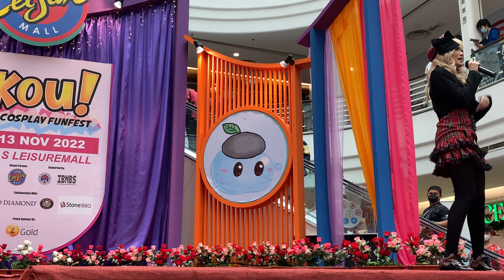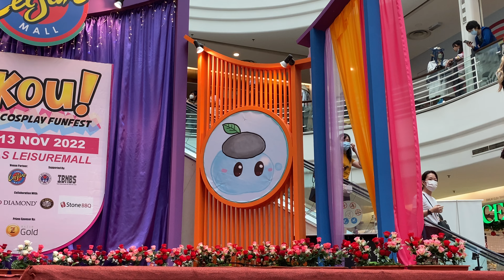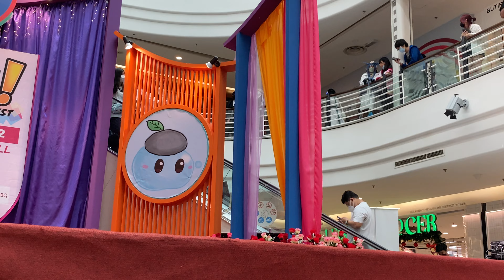King Angel, IKOU Cosplay, Day 2, Part 1 of 2, Cheras LeisureMall, 13 Nov 2022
KING ANGEL

IKOU Anime Cosplay Funfest, Cheras LeisureMall, Nov 2022

MEMBERS:

1.  Ajusak LO

2022 (Videos Made In 2022)

IKOU ANIME COSPLAY FUNFEST

🎉🎉Are you ready to join this coming 11-13 November IKOU Anime Cosplay Funfest ?
Lots of booth, performance, mini games, Coswalk Competition and tokusatsu gathering in the event!!
🌟Event Admission: FREE ENTRY!!
🌟Follow Our Page for more Shows and News update!
📍: Cheras Leisuremall, KL
🗓: 11-13 NOV 2022
⏰: 10am-8pm

Cheras LeisureMall
4.0
6,454 Google reviews
Shopping mall in Kuala Lumpur
Anchored by a central atrium, this vibrant mall offers retail shops, a range of eateries & a cinema.
Address: Level 3, Jalan Manis 6, Taman Bukit Segar, 56100 Kuala Lumpur, Wilayah Persekutuan Kuala Lumpur
Hours:
Closed ⋅ Opens 10AM Tue

0:00:00 -
0:00:00 -
0:00:00 -
0:00:00 -
0:00:00 -
0:00:00 -

MAIN CAMERA

iPhone 11,

Dual Lens
12 MP, f/1.8, 26mm (wide), 1/2.55", 1.4µm, dual pixel PDAF, OIS
12 MP, f/2.4, 120˚, 13mm (ultrawide), 1/3.6"

4K@24/30/60fps, 1080p@30/60/120/240fps, HDR, stereo sound rec

SECONDARY CAMERA,

1080p@60fps, 720p@240fps
4K video recording at 30 fps

THIRD CAMERA,

UXP
1920 x 1080 pixels, Average Approximate 24 Mbps
XP
1920 x 1080 pixels, Average Approximate 17 Mbps